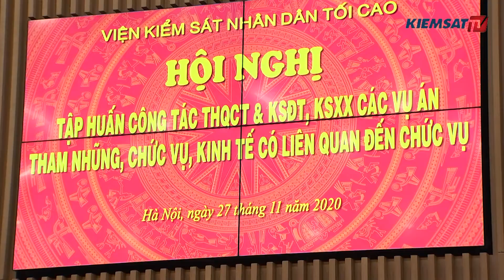Nâng cao chất lượng giải quyết án tham nhũng, chức vụ, kinh tế